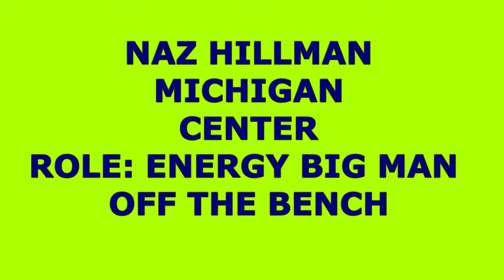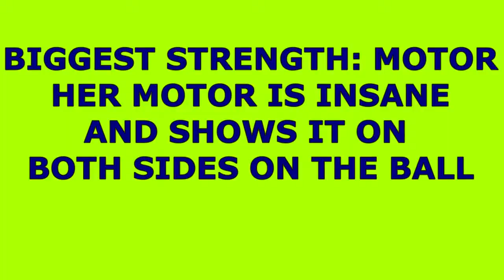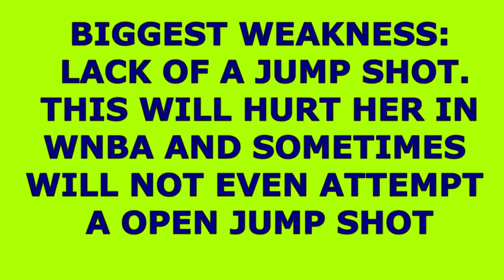NAZ HILLMON SCOUTING REPORT